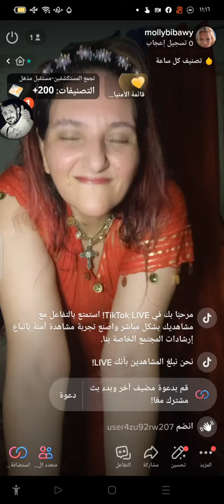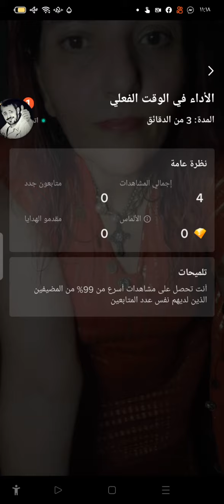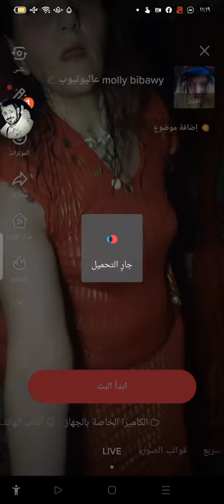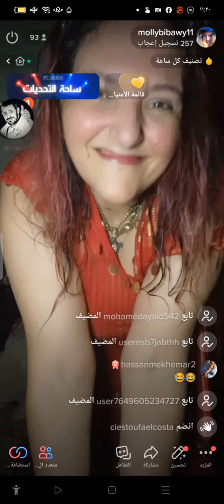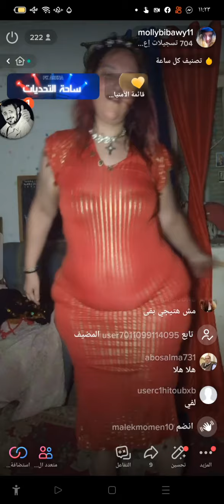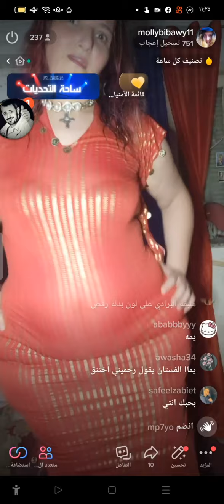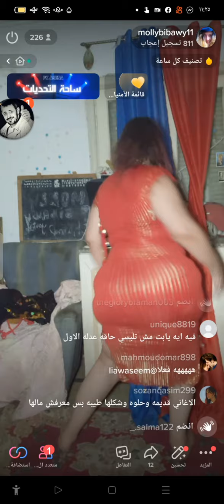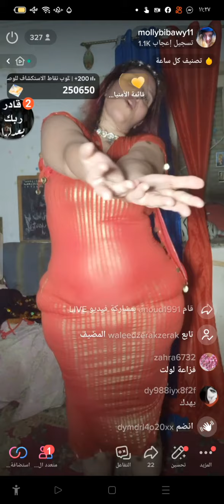بث مباشر للرقص فالمنزل ❤️🤍💘